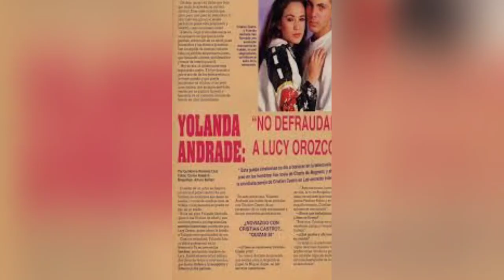FELIZ CUMPLEAÑOS YOLANDA ANDRADE ❤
Hoy soy 47 años, hoy nace una estrella, hoy es un año más... Y sin querer uno menos. La cantidad no importa, realmente nunca es suficiente para seguir disfrutando y viviendo. ☄Por mi mente jamás pasó que sería Fan, nunca en mi vida había admirado a alguien con tanta intensidad como lo hago contigo, fue así, tan de repente, sin pensarlo, sin planearlo. ¿Sabes? Literalmente estuve loca, y creo que todos nosotros (Los fans) tenemos esa locura que nos hace Apreciar los cada día más. Claro, además de buscar fotografías, vídeos, música, post, etc. Aquí lo más importante eres tú, y no sólo ahora que cumples años, sino siempre. Para mí hoy es un día en el que pienso cómo fue que Dios me hizo Quererte con tanta fuerza... Ve, cómo ha pasado el tiempo, sigue corriendo. Y tú, también corres ❤ @yolandaamor ¡Jamás te caigas!